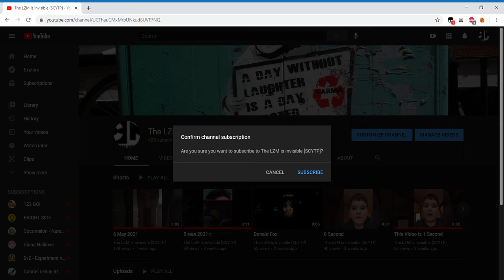You May Not Subscribe To Yourself (Something went wrong)